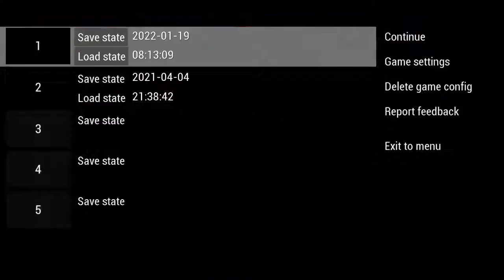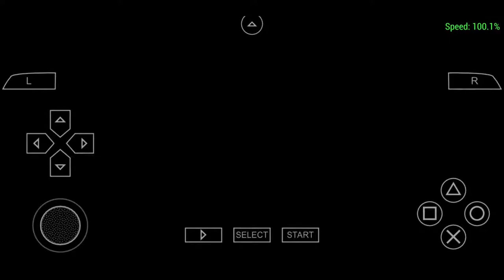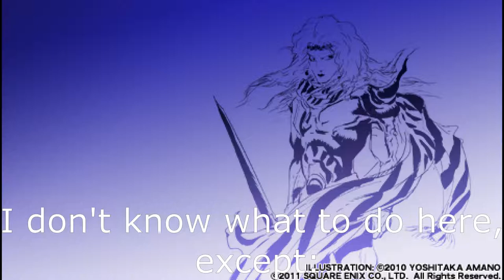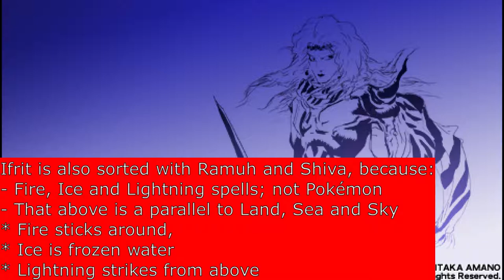Final Fantasy IV: The After Years - The Keeper of the Dragon Fire!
Alternate Titles:
Returning Ifrit
How to Get Ifrit

"I am bloom! I'm a princess! I'm the keeper of the Dragon Fire, and nobody's gonna take it from me!"
Bloom, Winx Club Season 1.

Yes, I remember Winx Club since primary school. Think about it: Rydia is returning Ifrit. But even growing up, her pet Dragon has been guarding her family.

Trivia: There's also Ifrit from Sonic Rivals 2, who himself was a replacement of Solaris from Sonic the Hedgehog 2006.
SPOILERS: Because Time Travel is TOXIC!
Solaris no longer existed. And Sonic won't remember what happened before that.
Speaking of "Time Travel is toxic," Superman from DC is not any better. He HAD low self-esteem/self-esteem issues! Of course, he's humble, but this flying space-man just often had enough with both civilians and suspects.
Those who claim to be from the future are a fraud!